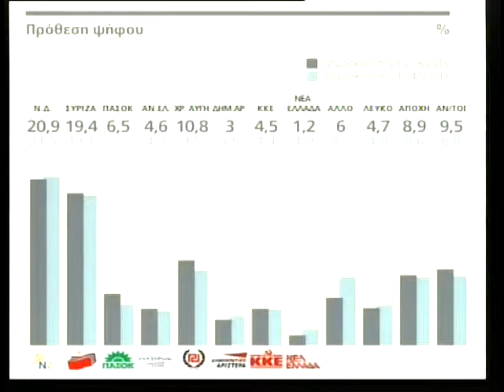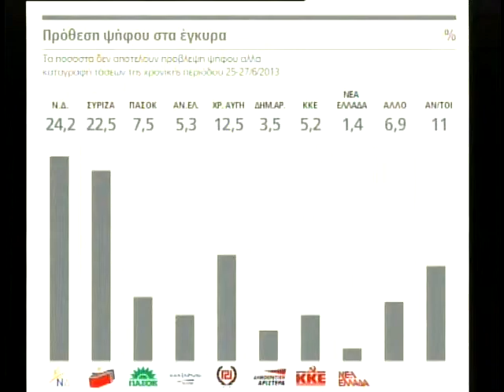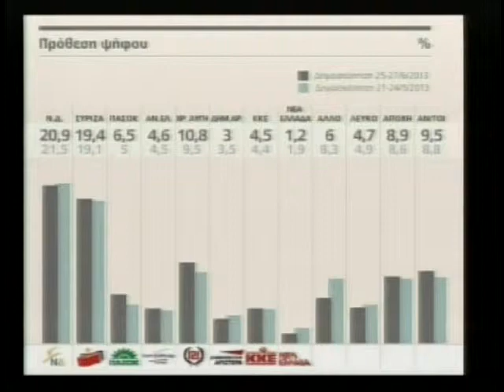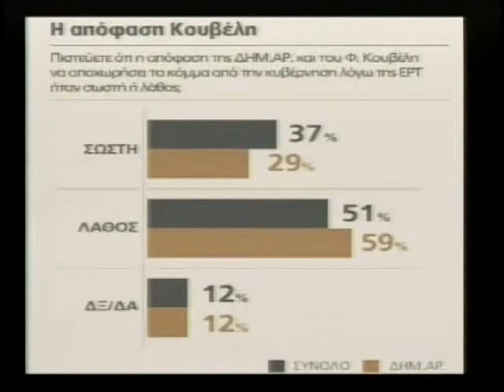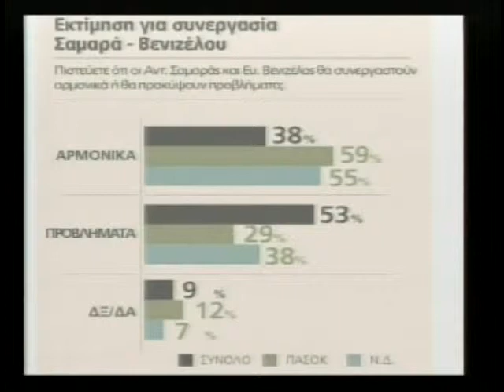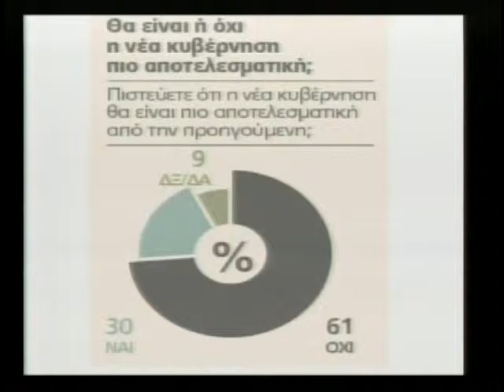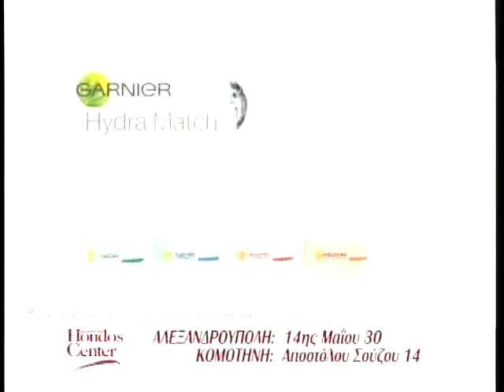ΠΡΟΒΑΔΙΣΜΑ ΤΗΣ ΝΔ - ΑΝΟΔΟΣ ΠΑΣΟΚ